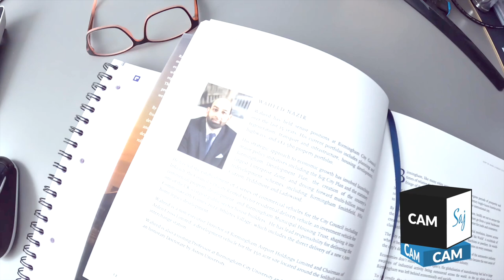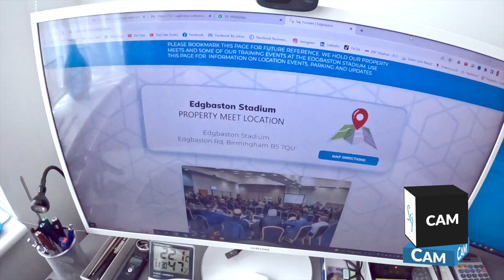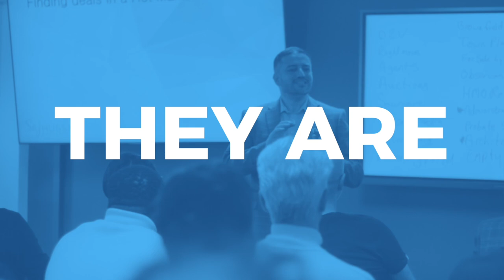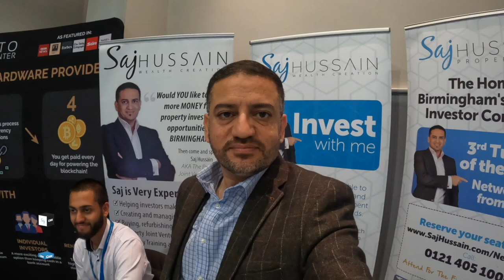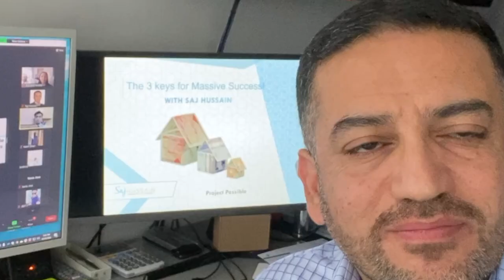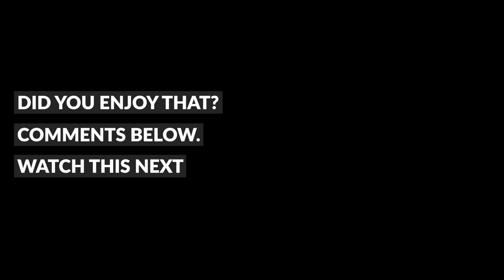Saj and Boxing? | UK Property Vlog | Saj Hussain Vlog 063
A question I get asked is how do I spend my time? Really there is no ‘typical week’ as there are so many different things going on. My business focus tends to be on 3 core things. They are property developing, property management and property investor training & mentoring. The only way I can get so much done is because of my excellent team. This video gives you an insight into my life over 2 weeks. Let me know your thoughts on this type of video in the comments sections below.

0:00 - A week in the life of a property entrepreneur
1:30 - Securing property deals
1:48 - Property Meet Networking event at Saj Hussain Wealth Academy
3:20 - Birmingham Networking Events over Dinner
5:01 - Property Viewings and 360 Videography
6:28 - We are looking for you
6:56 - Studio recording next property investment video
7:29 - Local networking event supporting local businesses in Kings Heath
8:23 - Friday, my favourite day of the week
9:10 - National Landlord Investment Show at Aston Football Club
11:00 - Conducting Online Property Training session
11:15 - Getting ready for an interview for a property podcast
12:30 - Checking on the progress of the latest property project
13:00 - Sponsoring sports boxing event
14:00 - Running the latest property workshop at Saj Hussain Wealth Academy training centre

Ready to get serious about property development and investment?

There are two ways that I can help. Either, by showing you what I do so that you can do it for yourself or you can invest with me for a great return on investment and let me do all the hard work.

Get Mentored By Saj:
If you want to achieve your property goals with the support of an experienced property mentor, then my Inner Circle Mentoring programme is probably just what you need.

Come to one of our property networking events, you can find out more about those

I’m Saj Hussain and I’m your expert guide through the world of UK property development and investment, and I want to give you the easy to understand property advice that turns bricks and mortar into assets and cashflow. In my free property training videos, I’ll show you the property strategies I use so you can generate wealth through the UK property market.